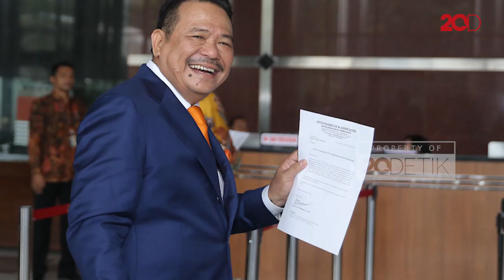Datang ke Rumah Prabowo, Otto Hasibuan Kasih Nasihat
Pengacara Otto Hasibuan menemui Prabowo-Sandi di Kertanegara, Kamis (23/5). Menurut Sandiaga, Otto datang untuk memberi masukan.